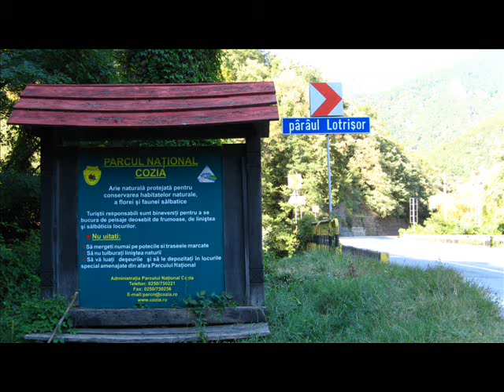Cascada Lotrisor, Calimanesti Caciulata, Valcea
Cascada Lotrisor si alte cascade pe cursul Paraului Lotrisor din Parcul National Cozia, Valea Oltului, Valcea